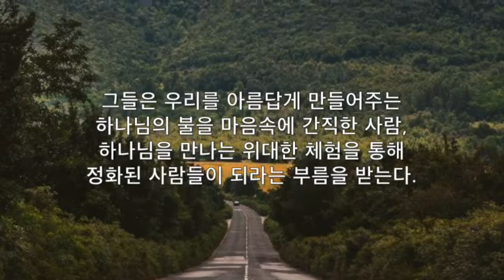1분 찬양 1분 말씀 "Anointing 기름부음" 3월 27일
성령님과 동행하는 하루 하루가 되기를 소망하며
A.W. 토저 목사님의 성령님 365을 통하여 함께 은혜 나눔을 합니다.

1분의 시간을 통하여 예수 그리스도의 깊은 사랑을 생각해 볼수 있다면
매일 매일 하나님의 기뻐하심을 경험하는 시간이 될 것입니다.

저와 같은 청소년들이 함께 예수님의 깊은 사랑을 깨닫고 생각하는 은혜가 있기를 소망합니다.
매일 매일 서툴지만 하나님을 사랑하는 마음으로 함께 나누고 싶어 영상을 만들어 갑니다.